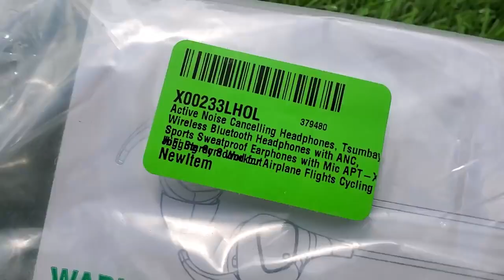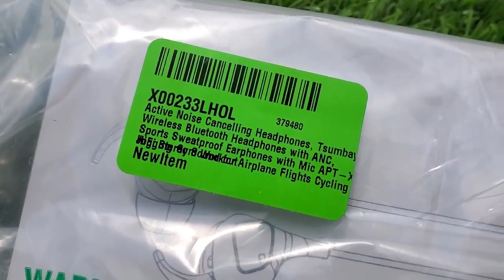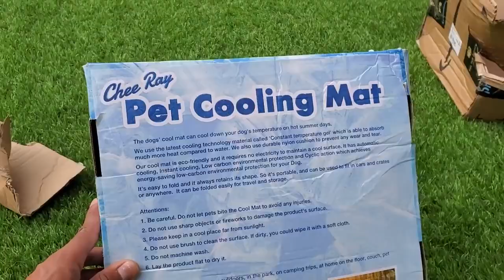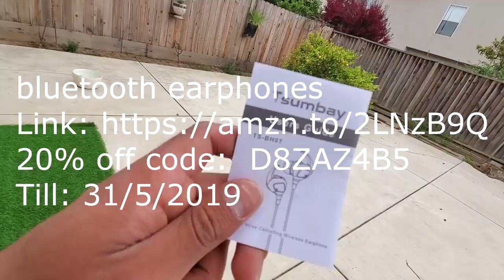Testing Rabbitgoo Tactical Harness On My Husky!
Rabbitgoo Tactical Harness Review
That looks perfect like a military!